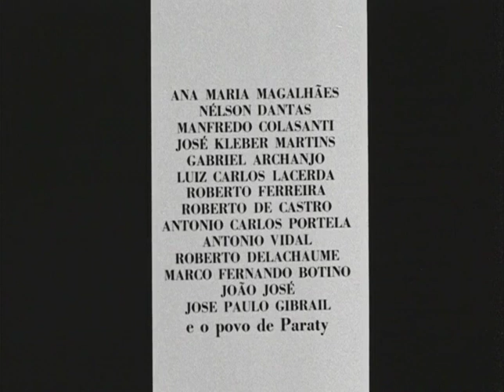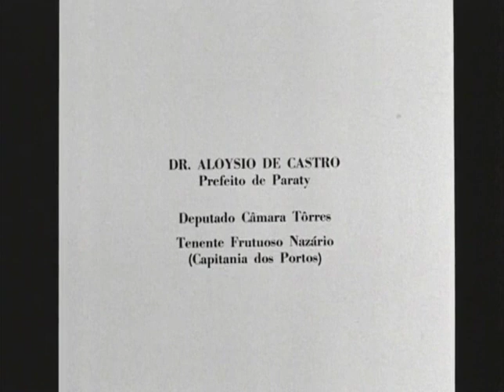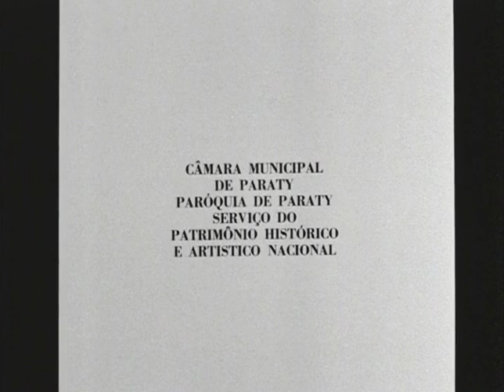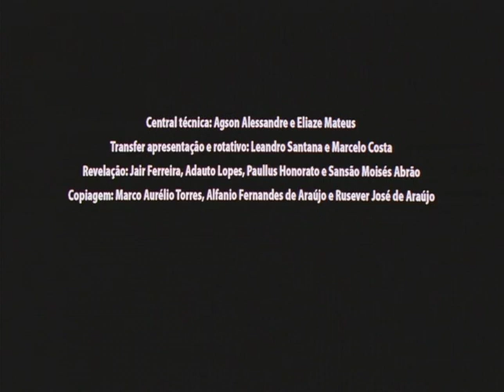Azyllo Muito Louco [1970]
Filme dirigido por Nelson Pereira dos Santos.
O filme é uma adaptação do conto "O alienista" de Machado de Assis.